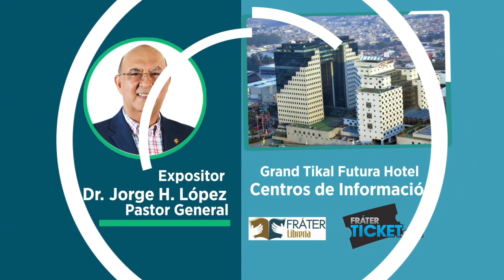Cumbre de Desarrollo Integral 2019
Hombres, en la Cumbre de Desarrollo Integral aprenderán los factores que ayudan a desperdiciar la vida al máximo y cómo evitarlos. El Dr. Jorge H. López será el invitado, por lo que no pueden perderse esta oportunidad.

📅 vienes 27 de septiembre, 7:00 hrs.
⛪ Grand Tikal Futura Hotel
🎟️ Q100
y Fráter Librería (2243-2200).